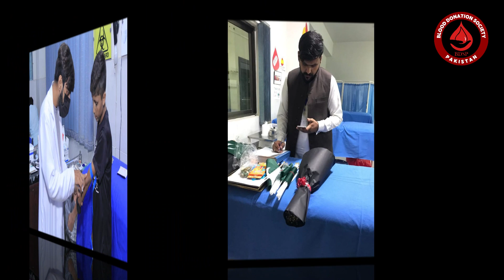BDSP Lahore Camp | BDSP OFFICIAL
Blood Donation Society Pakistan is Non-Government, Non-Political Volunteer Society and our Motto is to Seek the pleasure of Almighty Allah by Saving Human lives via facilitating blood transfusion.

Through our mobile app and website, we provide blood donations across Pakistan with few tabs on fingertips. We try our level best to meet 100% blood requirements voluntarily throughout Pakistan. We have a database of volunteers across the country willing to donate blood who can be reached through this app and our website.

For this purpose, we also conduct different seminars and motivational sessions in colleges, universities, and local communities. We also create awareness among the youth of the country.

We aim at ensuring access to a safe and sufficient supply of blood and creating acceptability & accessibility in local communities for voluntary donation of blood.